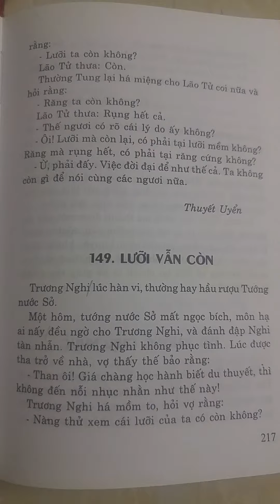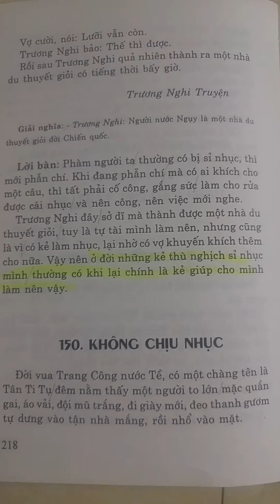Cổ học tinh hoa - Lưỡi vẫn còn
LƯỠI VẪN CÒN

Trương Nghi lúc hàn vi, thường theo hầu rượu tướng nước Sở.

Một hôm, tướng Sở mất ngọc bích, môn hạ ai nấy đều ngờ cho Trương Nghi, đánh đập tàn tệ. Trương Nghi không phục tình. Lúc được tha, giở về nhà, vợ thấy thê bảo rằng:

- Than ôi! Giá chàng học hành biết du thuyết, thì không đến nỗi nhục nhằn như thế.
Trương Nghi há mồm to, hỏi vợ rằng:

- Nàng thử xem cái lưỡi của ta có còn không?

- Vợ cười, nói: Lưỡi vẫn còn.

- Trương Nghi bảo: Thế thì được.

Rồi sau Trương Nghi quả nhiên thành ra một nhà du thuyết giỏi có tiếng thời bấy giờ.

TRƯƠNG NGHI TRUYỆN

GIẢI NGHĨA
- Trương Nghi: người nước Ngụy là một nhà du thuyết giỏi đời Chiến quốc.

- Hàn vi: nói lúc còn nghèo hèn, không có thế lực gì.

- Ngọc bích: thứ ngọc đẹp, nhẵn hình tròn và có lỗ.

- Phục tình: chịu cho thế là phải, là đúng sự thực.

- Du thuyết: bàn luận một cách khôn khéo, khiến người phải siêu lòng nghe theo. Tiếng xưa dùng để chỉ những người có tài biện luận về việc chính trị, giao thiệp các nước chư hầu về đời Chiến quốc.

LỜI BÀN
Phàm người ta thường có bị sỉ nhục, thi mới phẫn phát. Khi đang phát phẫn mà có ai khích cho một câu, thì tất phải cố công, gắng sức làm cho đã như rửa được cái nhục và nên công, nên việc.

Trương Nghi đây sở dĩ mà thành được một nhà du thuyết giỏi, tuy là sự tài mình làm nên, nhưng cũng là vì có kẻ làm nhục, là nhờ có vợ khuyến khích thêm cho nữa. Vậy nên ở đời những kẻ thủ nghịch, sỉ nhục mình thường có khi lại chính là kẻ giúp cho mình làm nên vậy.